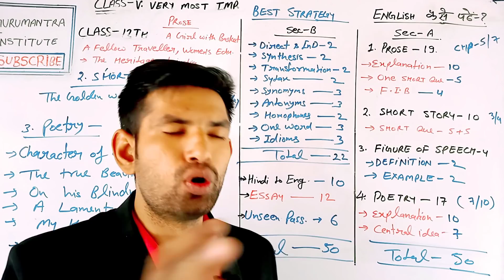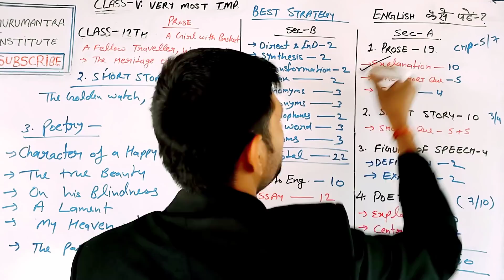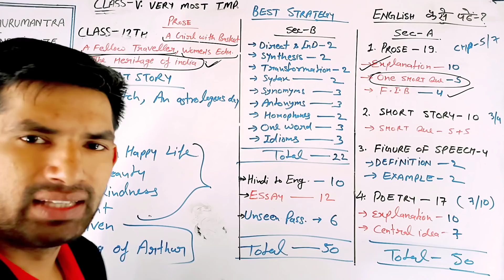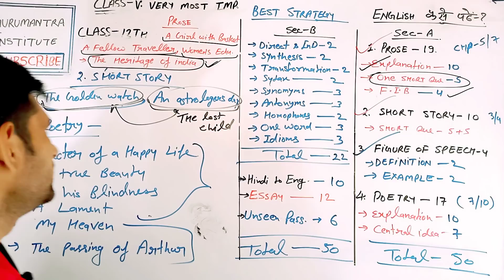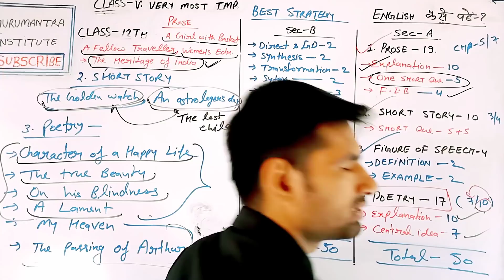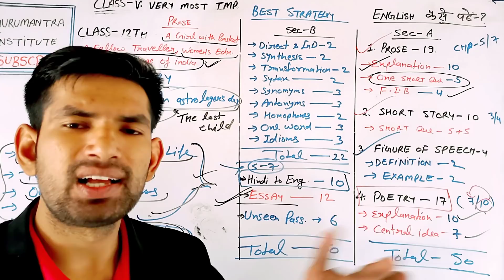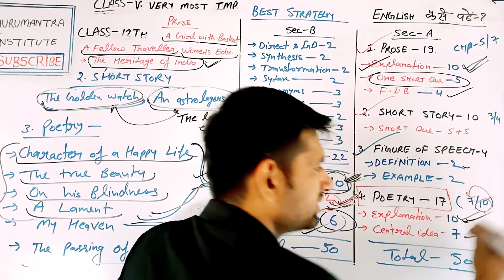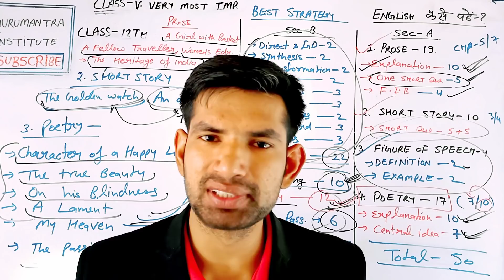अप्रेल चालू, English की पढ़ाई कैसे करें | how to Study English in last month | English strategy 90%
अप्रेल चालू,
English की पढ़ाई कैसे करें,
अब 90% लाने के लिए English कैसे पढ़ाई करें? | how to Study English in last month
how to study in English, how to study in English, how to study English for 95%, how to study in English last month, last moment study strategy for English, last strategy for English 80%, 90% strategy for English,

अंग्रेजी में अध्ययन कैसे करें, अंग्रेजी में अध्ययन कैसे करें, 95% के लिए अंग्रेजी का अध्ययन कैसे करें, पिछले महीने अंग्रेजी में अध्ययन कैसे करें, अंग्रेजी के लिए अंतिम क्षण अध्ययन रणनीति, अंग्रेजी के लिए अंतिम रणनीति 80%, 90% रणनीति ,

इंग्लिश में 90% कैसे ले कर आएं, इंग्लिश में एटी परसेंट कैसे ले कर आएं, इंग्लिश में 70 परसेंट कैसे ले कर आएं, इंग्लिश में नब्बे परसेंट कैसे ले कर आएं, इंग्लिश में 95 परसेंट कैसे ले कर आएं, अब इंग्लिश कैसे पढ़ें, अप्रैल चालू हो गया, अब इंग्लिश कैसे पढ़ें, अप्रैल स्टार्ट हो गया। अब इंग्लिश कैसे पढ़ें?, इंग्लिश में अच्छे अंक कैसे ले कर आएं, इंग्लिश में अच्छी पढ़ाई कैसे करें, इंग्लिश में कौन सा एक्सप्लेनेशन आता है, इंग्लिश में इंग्लिश की तैयारी कैसे करें, बोर्ड के लिए इंग्लिश कैसे पढ़ें,

इंग्लिश में 90% कैसे ले कर आएं, इंग्लिश में एटी परसेंट कैसे ले कर आएं, इंग्लिश में 70 परसेंट कैसे ले कर आएं, इंग्लिश में नब्बे परसेंट कैसे ले कर आएं, इंग्लिश में 95 परसेंट कैसे ले कर आएं, अब इंग्लिश कैसे पढ़ें, अप्रैल चालू हो गया, अब इंग्लिश कैसे पढ़ें, अप्रैल स्टार्ट हो गया। अब इंग्लिश कैसे पढ़ें?, इंग्लिश में अच्छे अंक कैसे ले कर आएं, इंग्लिश में अच्छी पढ़ाई कैसे करें, इंग्लिश में कौन सा एक्सप्लेनेशन आता है, इंग्लिश में इंग्लिश की तैयारी How to get 90% in English, how to get AT percentage in English, how to get 70% in English, how to get ninety percent in English, how to get 95% in English, now English